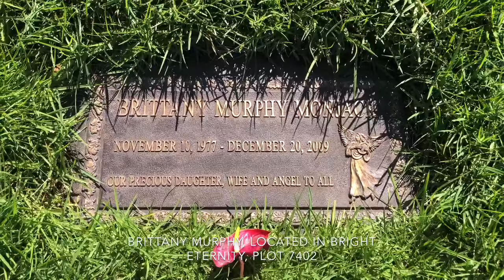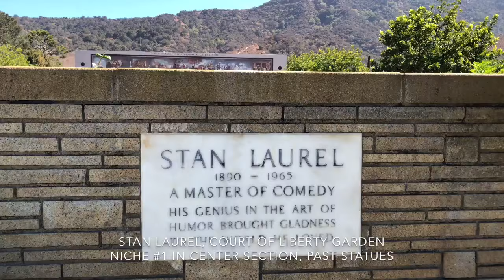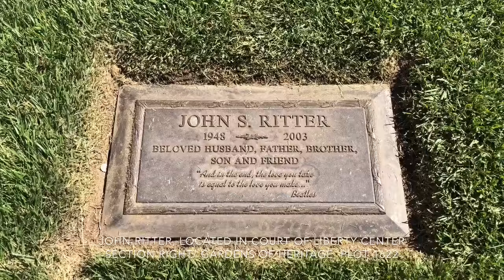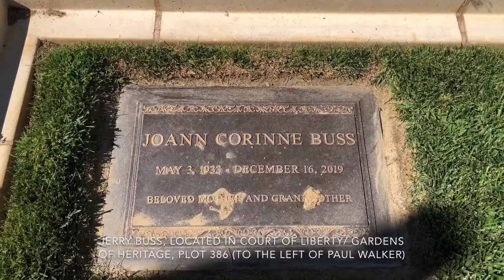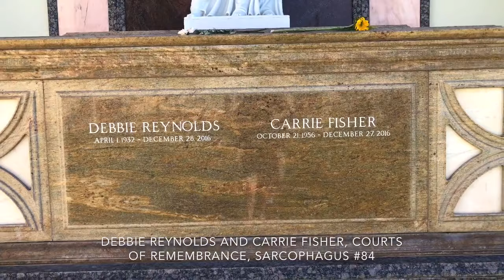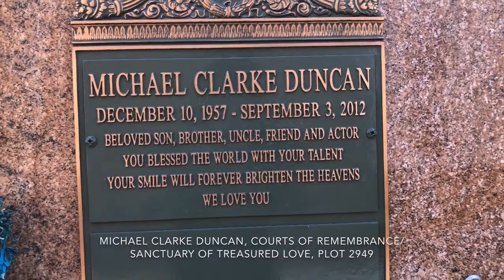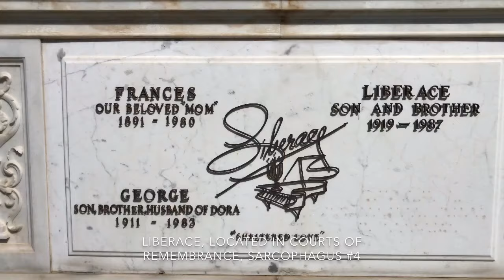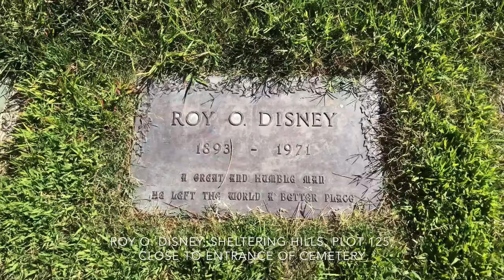Walking Tour of Celebrity Graves— Forest Lawn Hollywood Hills: Carrie Fisher, Paul Walker, and More!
Hi everyone! This video was taken in late August 2021 at Forest Lawn Memorial Park in Hollywood Hills, California. This cemetery is very large and beautiful, and is the resting place of many famous people.

Note: This video does not feature every celebrity buried here, but many of them are shown.

Here are the celebrity graves featured in this video, in order of appearance:

Brittany Murphy, actress, best known for her role as Tai Frasier in Clueless (1995).

Stan Laurel, comedian of Laurel and Hardy.

John Ritter, actor, best known for his role as Jack Tripper on “Three’s Company” from 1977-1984.

Paul Walker, actor, best known for his role as Brian O’Conner in the Fast and Furious movie franchise.

Jerry Buss, owner of the Los Angeles Lakers from 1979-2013.

Debbie Reynolds, actress, best known for role as Kathy Selden in Singin’ in the Rain (1952), mother of Carrie Fisher.

Carrie Fisher, actress, best known for her role as Princess Leia Organa in the Star Wars original and sequel trilogies from 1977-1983 and 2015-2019. Daughter of Debbie Reynolds.

Michael Clarke Duncan, actor, best known for his role as John Coffey in The Green Mile (1999).

Ronnie James Dio, heavy metal musician of Black Sabbath.

Liberace, famous flamboyant pianist, actor, and singer.

Isabel Sanford, actress, best known for her role as Louise “Weezy” Jefferson on “All in the Family” from 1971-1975 and on “The Jeffersons” from 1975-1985.

Roy O. Disney, older brother of Walt Disney and co-founder of The Walt Disney Company.